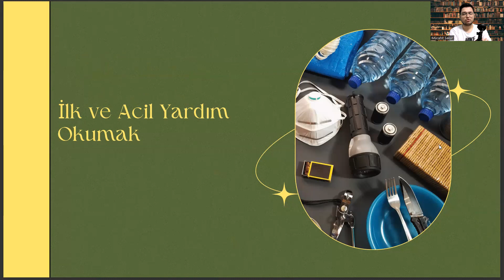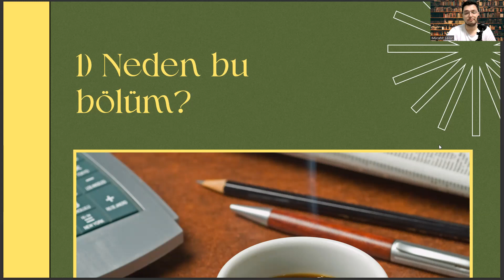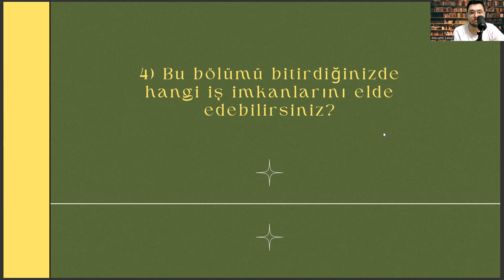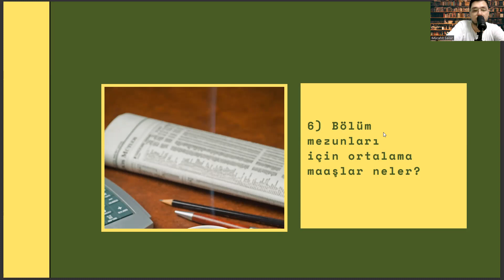Bezm-i Alem Vakıf Üniversitesi - İlk ve Acil Yardım | İlk ve Acil Yardım Atama, Taban Puanları, Maaş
ilk ve acil yardım sıralama 2022,
hemşirelik taban puanları 2022 ,
2 yıllık bölümler taban puanları 2022 ,
yök atlas 2022 ,
ilk ve acil yardım kpss atama puanları 2022,
anestezi taban puanları 2022,
ilk ve acil yardım atama puanları 2022,
yökatlas,
tibbi dokumantasyon sekreterlik,
ösym tercih kılavuzu 2022,
istanbul bilgi üniversitesi,
tercih robotu 2022,
tyt puan hesaplama 2022,
diyaliz taban puanları 2022,
yks tercih robotu,
tıbbi sekreterlik taban puanları 2022,
paramedik kpss atama puanları 2022,
ameliyathane hizmetleri taban puanları 2022,
anestezi atama puanları 2022,
2022 tercih kılavuzu,
ilk ve acil yardım puanları,
paramedik,
ilk ve acil yardım atama,
acil yardım nedir,
ilk yardım nedir,
ilk ve acil yardım nedir,
ilk ve yardım taban puanları 2022,
ilk acil yardım taban puanları 2022,
acil ve ilk yardım taban puanları 2022,
ilk yardım ve acil taban puanları,
ilk ve acil yardım bölümü,
ilk ve acil yardım okumak,
anestezi taban puanları,
ilk ve acil yardım bölümü taban puanları,
ağız ve diş sağlığı taban puanları 2022 ,
2022 üniversite taban puanları,
att taban puanları 2022,
2 yıllık bölümler taban puanları 2022 ,
yök atlas 2022 ,
yökatlas,
tibbi dokumantasyon sekreterlik,
istanbul bilgi üniversitesi,
tercih robotu 2022,
yks tercih robotu,
2022 tercih kılavuzu,
paramedik,
acil yardım nedir,
ilk yardım nedir,
anestezi taban puanları,
ösym,
sağlık bölümleri,
2 yıllık bölümler,
paramedik taban puanları,
ilk ve acil yardım paramedik taban puanları,
anestezi,
ilk ve acil yardım kpss,
acil ve ilk yardım ne iş yapar,
ilk ve acil yardım 2 yıllık taban puanları,
kpss,
ilk ve acil yardım atama puanları,
ağız ve diş sağlığı taban puanları 2023 ,
2023 üniversite taban puanları,
att taban puanları 2023,
ilk ve acil yardım sıralama 2023,
hemşirelik taban puanları 2023,
2 yıllık bölümler taban puanları 2023,
yök atlas 2023,
ilk ve acil yardım kpss atama puanları 2023,
anestezi taban puanları 2023,
ilk ve acil yardım atama puanları 2023,
yökatlas,
tibbi dokumantasyon sekreterlik,
ösym tercih kılavuzu 2023,
istanbul bilgi üniversitesi,
tercih robotu 2023,
tyt puan hesaplama 2023,
diyaliz taban puanları 2023,
yks tercih robotu,
tıbbi sekreterlik taban puanları 2023,
paramedik kpss atama puanları 2023,
ameliyathane hizmetleri taban puanları 2023,
anestezi atama puanları 2023,
2023 tercih kılavuzu,
paramedik,
acil yardım nedir,
ilk yardım nedir,
ilk ve yardım taban puanları 2023 ,
ilk acil yardım taban puanları 2023 ,
acil ve ilk yardım taban puanları 2023 ,
anestezi taban puanları,
ösym,
sağlık bölümleri,
2 yıllık bölümler,
paramedik taban puanları,
anestezi,
kpss,
ösym,
sağlık bölümleri,
2 yıllık bölümler,
paramedik taban puanları,
anestezi,
kpss,
2023 üniversite taban puanları,
2 yıllık bölümler taban puanları 2023,
yök atlas 2023,
yökatlas,
tibbi dokumantasyon sekreterlik,
istanbul bilgi üniversitesi,